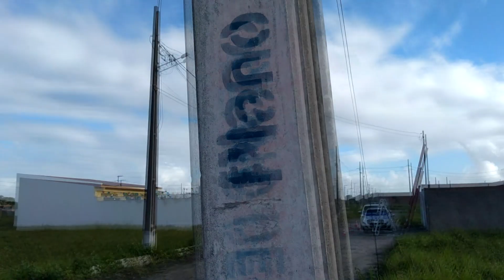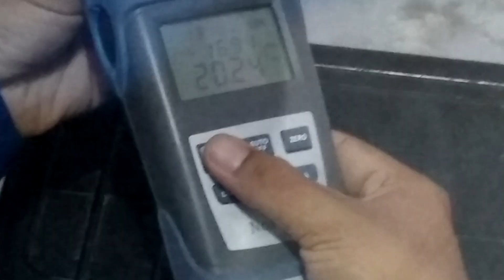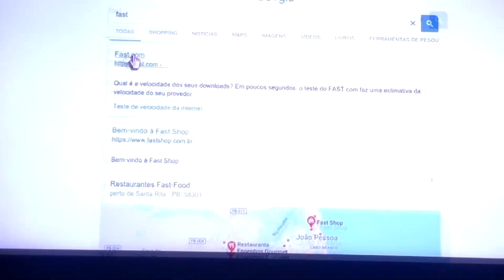INSTALAÇÃO DE INTERNET COM FIBRA ÓPTICA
INSTALAÇÃO RESIDENCIAL EXTERNA E INTERNA COM FIBRA ÓPTICA